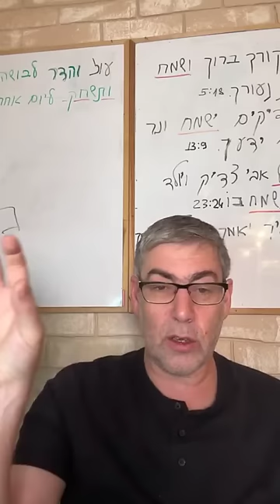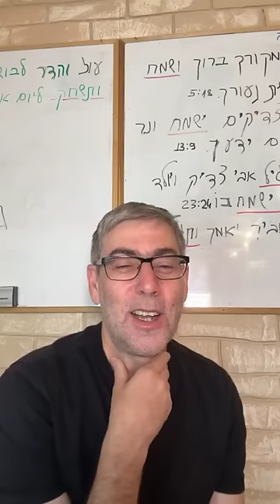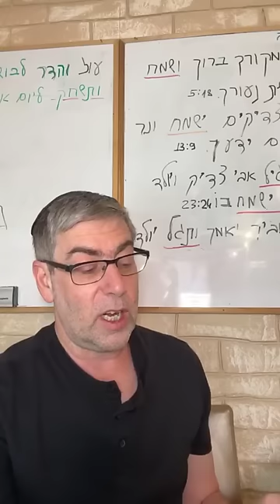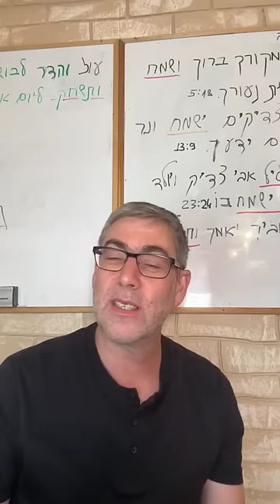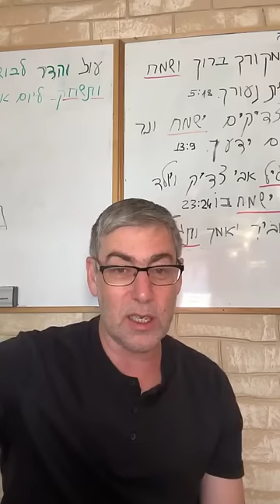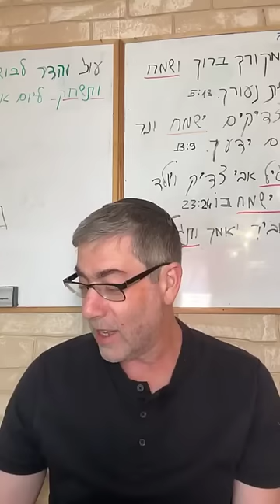✡️ Путь праведных. Радость, в которой надо знать меру. Наши главные цели. Урок 19 | Ицхак Пинтосевич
В этом уроке, помимо основной темы - исправления качеств по книге "Путь праведных", Ицхак затронет аспекты сегодняшнего дня - праздника Лаг баОмер. Этот день был установлен в память об обычае отмечать годовщину ухода из мира раби Шимона бар Йохай - человека, который открыл много тайн Торы. Через изучение Торы и законов нравственных увещеваний, человек может познать глубокие духовные тайны и получить радость.

Выводы из урока:
✡️ Праздник Лаг баОмер отмечается в честь раби Шимона бар Йохай - великого мудреца, который открыл тайны Торы и Каббалы.
✡️ Каждая заповедь в Торе - это свет и указатель правильного пути, а ее изучение направляет к усвоению нравственности и вечной жизни.
✡️ Семена знания - изучение священных писаний и молитва для познания истины.
✡️ Радость горькая и смешанная - отражение последствий пьянства и разврата.
✡️ Пить в меру - умеренное употребление алкоголя может принести пользу, но только в мире и вместе с праведными людьми.

Ключевые моменты:
✡️ Значение праздника: Праздник Лаг баОмер, установленный в честь раби Шимона бар Йохай, отмечается как обычай отмечать годовщину ухода из этого мира. Через изучение Торы и увещевания, направленные на укрепление правильных моральных ценностей, человек может познать тайны и получить радость.
✡️ Роль учения и знания: Изучение Торы и засевание семян знания позволяет человеку получить мудрость и понимание того, как работает мир. Бог открывает тайны тем, кто стремится служить Ему и исправлять себя.
✡️ Негативная радость и пьянство: Пьянство и горькая радость связаны с развратом и преступлениями. Умеренное питье вина вместе с праведными людьми может прибавить разума и радости, но пьянство без контроля может привести к негативным последствиям.
✡️ Главными целями человека должно быть усвоение мудрости Торы и ее применение во всех сферах жизни, благодаря чему она будет светлой и гармоничной, а также рождение и воспитание детей, которые воспримут эти ценности в следующем поколении.
✡️ Благословение и благополучие: Благословение от праведных людей добавляет позитива в депозит на небе каждого человека, а проклятие - негатива. Вера и благословение могут позитивно влиять на благополучие и счастье в жизни.